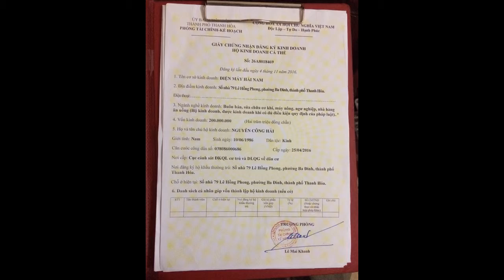Máy chiết dung dịch đặc sệt giá rẻ [ Concentrate liquid extractor machine sell ]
Địa chỉ : 79 lê hồng phong ,ba đình ,Tp.Thanh hóa
HAI NAM TRADING & SERVICE CO
Address: 79 Lê Hồng phong, three families, Tp.Thanh Hóa
In addition, we have a number of other strong items such as:
- Stone planer, stone grinder
- Meat grinder, meat slicer
- Sour nem extruder, sausage stuffing machine
- a perfect machine for pig pig skin
-Fine pulverizer, dry pulverizer, child pulverizer, water pulverizer, water pulverizer.
-Machine to cut vegetables, fruits, fresh turmeric blender, cheap turmeric starch making machine, seaweed grinding machine.
-packing machine, plastic bag sealing machine, cup mouth welding machine
- Potato peeling machine, cosmetic filling machine
- material mixer
- Vacuum machine, potato washing machine.
- sealing machine, tea vacuum machine,
- Tea drying machine, coffee roasting machine.
- Electric rice roll pot, electric porridge pot, electric rice cooker, vacuum machine.
- Powder mixing machine, meat mixer, frozen meat slicer, children's pulverizer
PRESTIGE - QUALITY FOR LAST YEARS